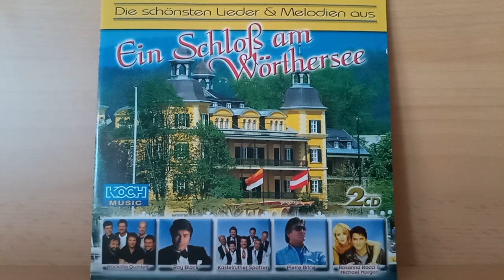Bobby McFerrin : Don't Worry, Be Happy ( 1988 )